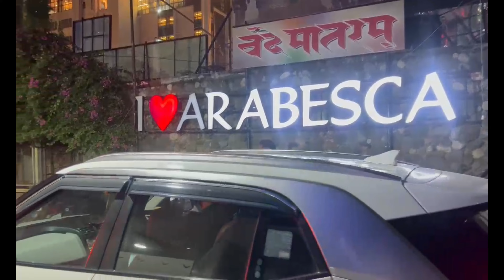Dinner At Indo Arabic restaurant ARABESCA(Lucknow)